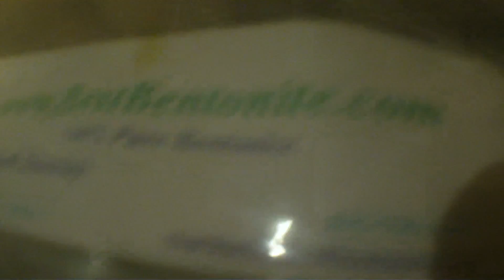Fukushima Radiation in US Tap Water - East to West Coast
Fukushima Radiation in US Tap Water - East to West Coast - Originally Published June 30, 2011.